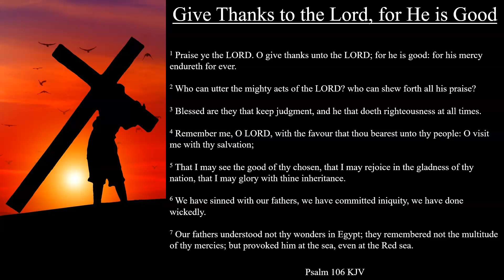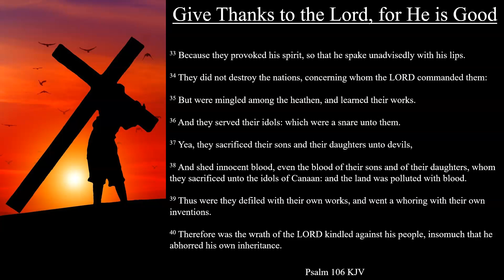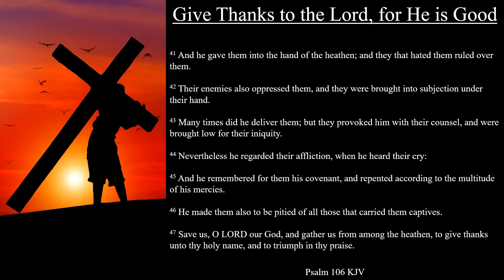Psalm 106 KJV | Give Thanks to the Lord, for He is Good